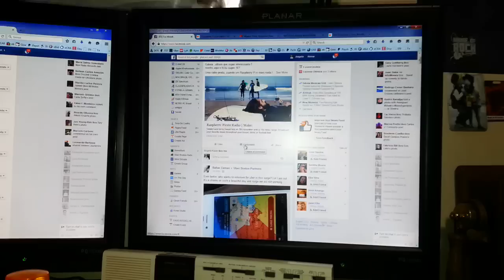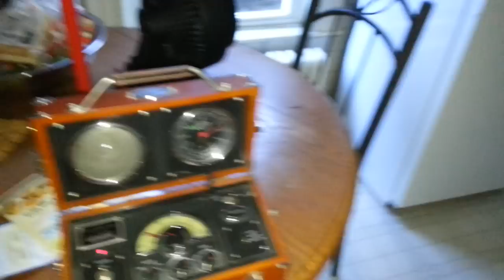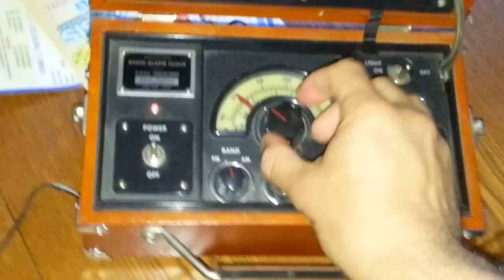Raspberry PI rádio pirata , pirate radio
Projeto muito simples e legal, uma rádio pirata usando o  Raspberry PI como transmissor.

Fiz o projeto baseado neste link aqui !